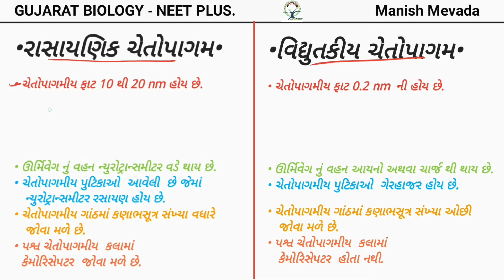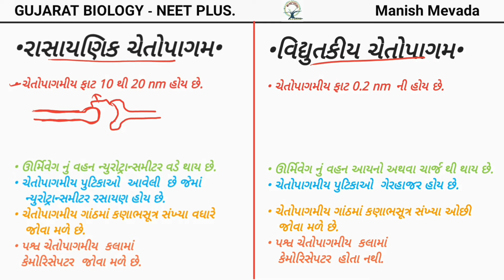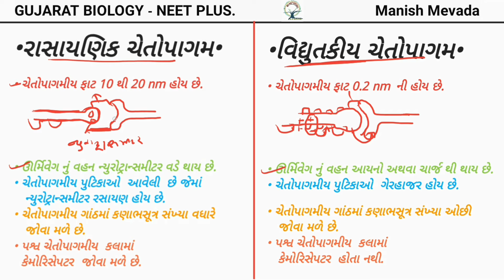Comparison between chemical and electrical synapse, વિદ્યુતકીય અને રાસાયણિક ચેતોપાગમ વચ્ચે તફાવત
In this video about Comparison between chemical  and electrical synapse
In Gujarati, વિદ્યુતકીય ચેતોપાગમ અને
રાસાયણિક ચેતોપાગમ વચ્ચે તફાવત also you can learn about speed of Nerve Impulse .so Its 100 % beneficial for NEET ..